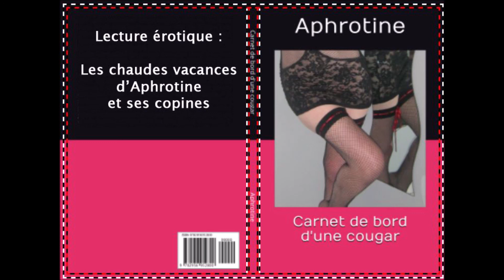Les chaudes vacances d'Aphrotine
Lecture érotique d'un passage du livre "Carnet de bord d'une cougar" :
Les chaudes vacances d'Aphrotine et ses copines à la mer. Pour connaître le reste de ses aventures coquines et ses récits érotiques, c'est